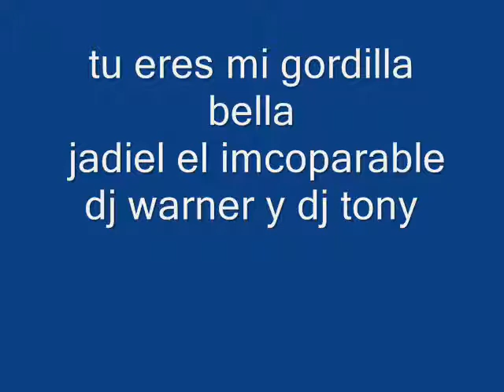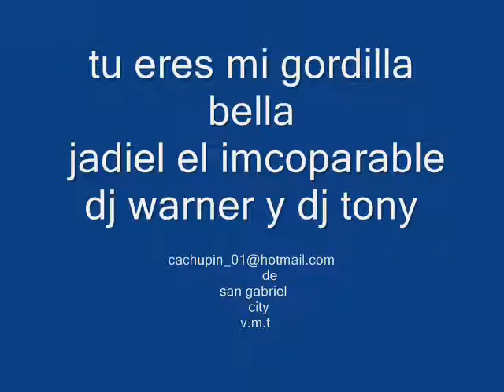tu eres mi gordita bella( jadiel el imcoparable dj warner y dj tony)